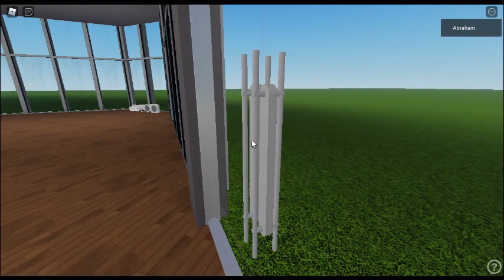DD8 Corp Offices [BETA] In Roblox